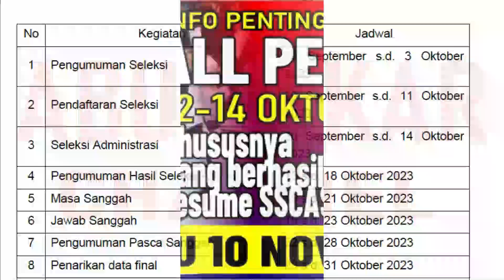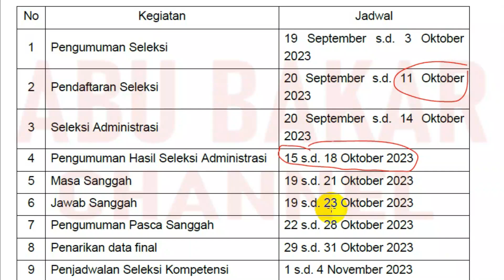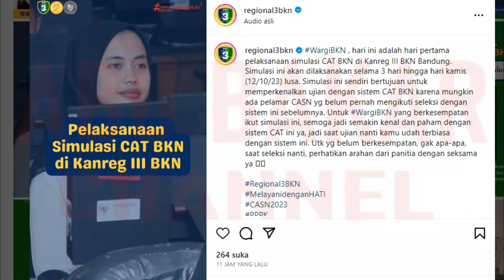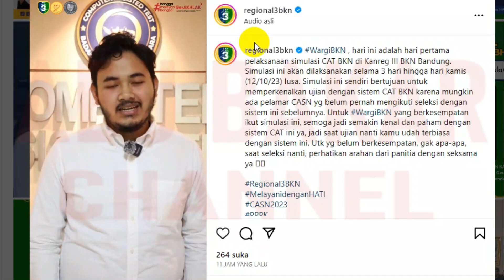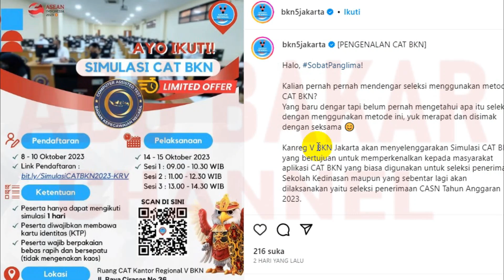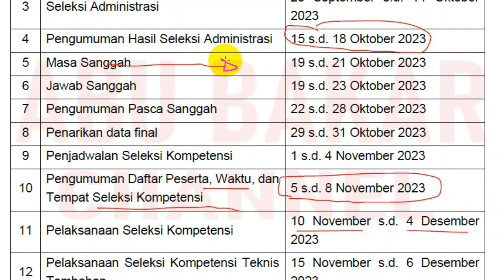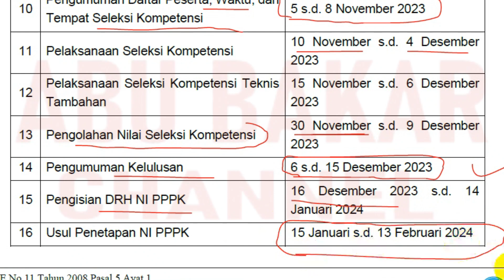🔴 INFO PENTING BKN UNTUK SEMUA PELAMAR YANG BERHASIL RESUME, BESOK 12-14 OKTOBER 2023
pppk 2023
guru pppk
PPPk guru